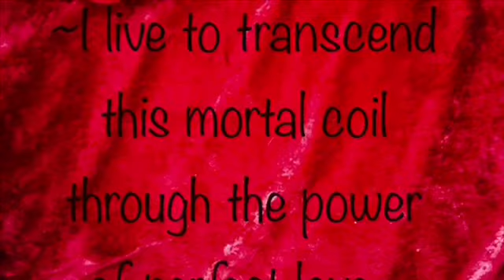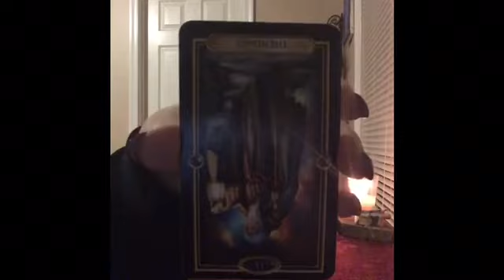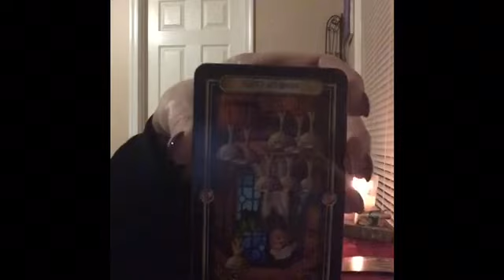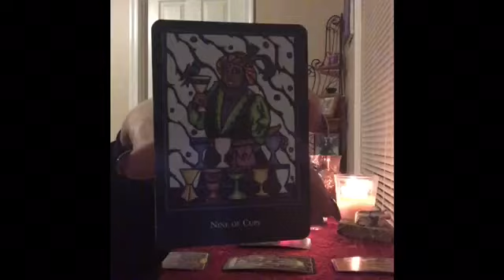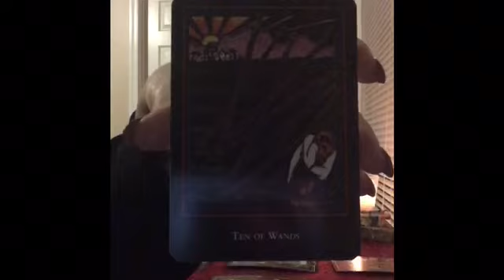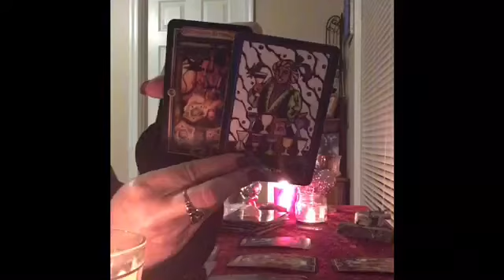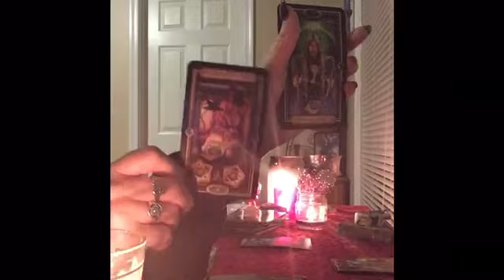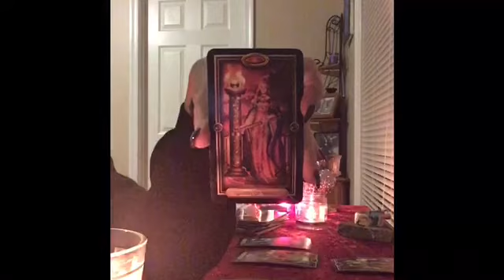🌹💕 SAGITTARIUS LOVE SEPTEMBER 3-10 (USE THAT FIRE IN YOU TO MANIFEST YOUR GOALS)